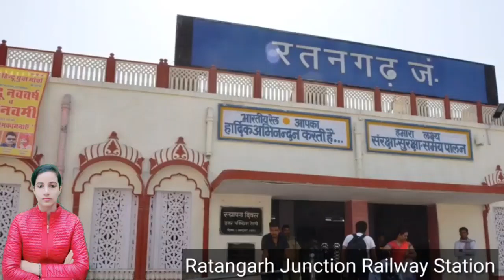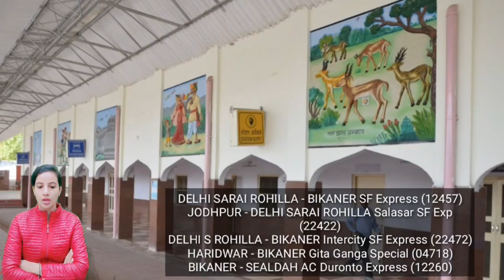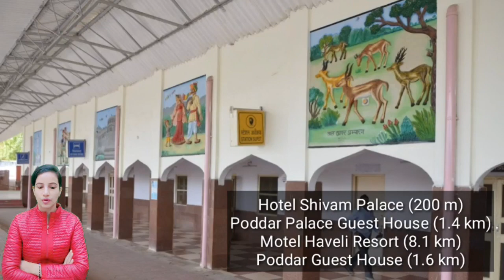Ratangarh Junction Railway Station/RTGH : Trains Timetable, Station Code, Facilities, Parking,Hotels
Ratangarh Junction Railway Station/RTGH : Trains Timetable, Station Code, Facilities, Parking,ATM,Hotel Neaby, Places to Visit, Trains Schedule, Train passing through, Facilities,  Retiring room,  cloak room, restaurants, Plateform, Zone, Division